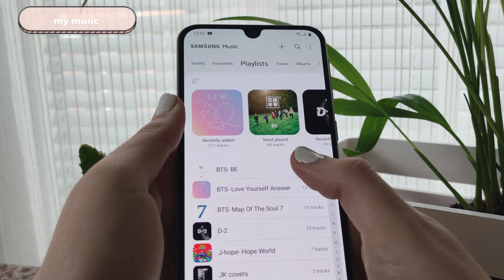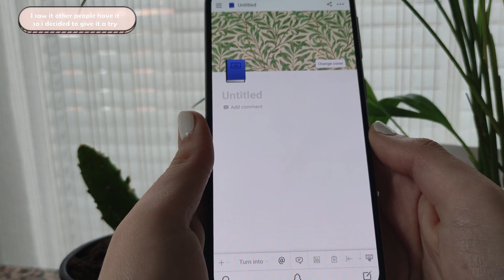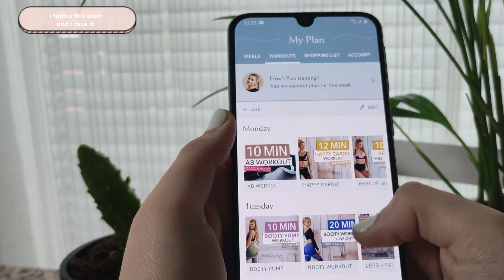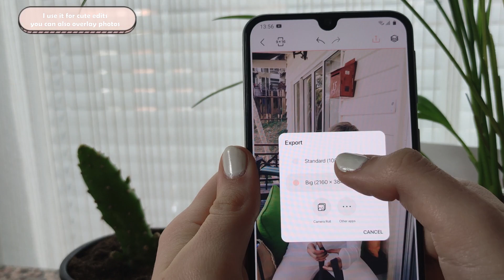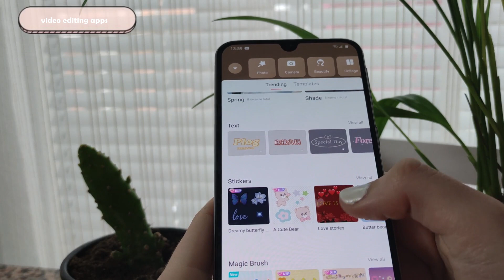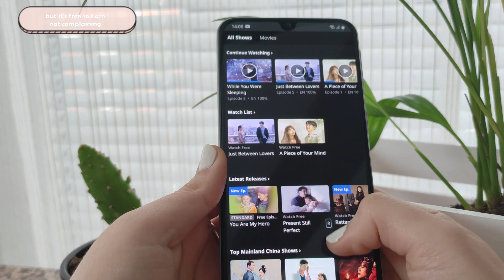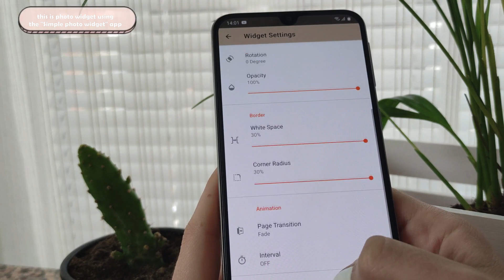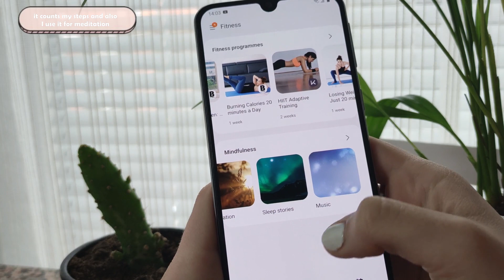what's on my phone | cute aesthetic | android phone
🤍 Hello everyone 🤍
I have been organizing my phone lately and downloading new apps so I decided to film a what's on my phone video, since I really enjoy using all of the apps. Also I have been all about the cute aesthetic, the widgets and the quotes!

☁️My phone model- Samsung A40

☁️For the pictures of the songs I used- AutomaTag App